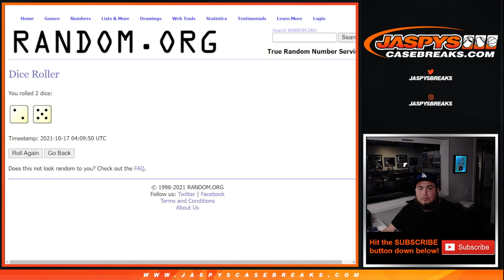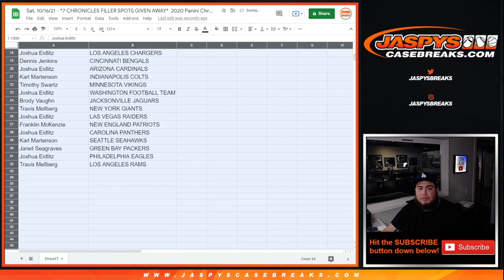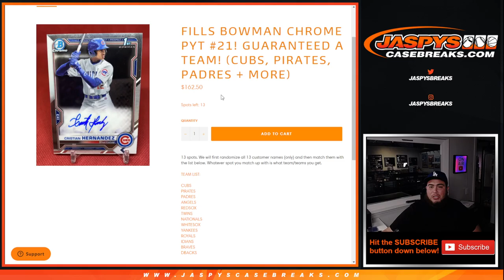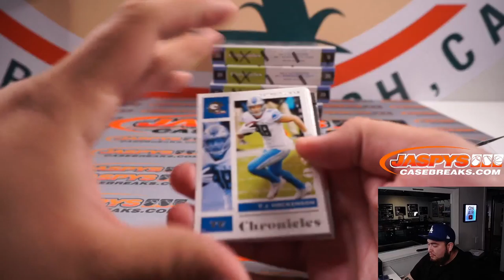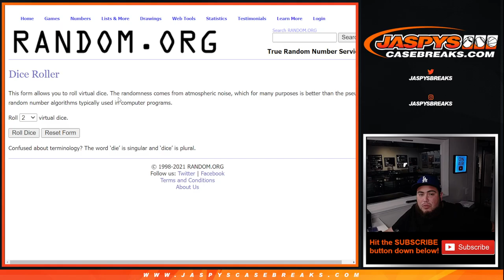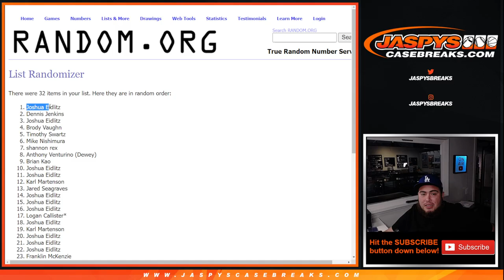Sat. 10/16/21 - *7 CHRONICLES FILLER SPOTS GIVEN AWAY* 2020 Panini Chronicles 1-Fat Pack #32 *RT*